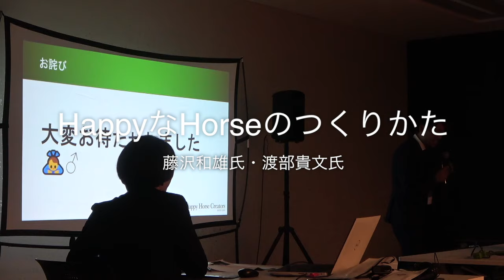【ホースメッセ】藤沢和雄元調教師 馬の幸せについて語る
JRA馬事公苑で２月１０日から３日間に渡り行われた馬の祭典「第６回ホースメッセTOKYO2024」。最終日の講習には藤沢和雄元調教師が登壇。かつての部下で現在は蛯名厩舎で普段の業務を行いつつ、自身の会社「一般社団法人Happy Horse Creators」を設立した渡部貴文厩務員と共に「HappyなHorseのつくりかた」というテーマで講演を行った。

◆おさむとなべ Next Challenge!!